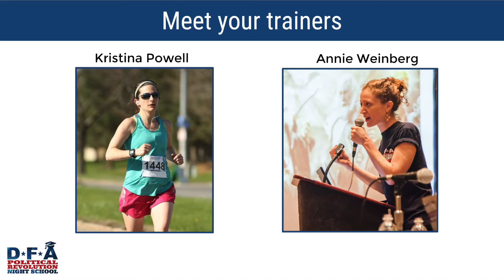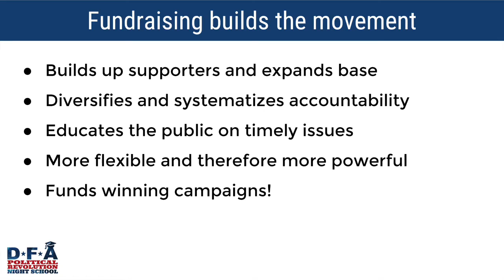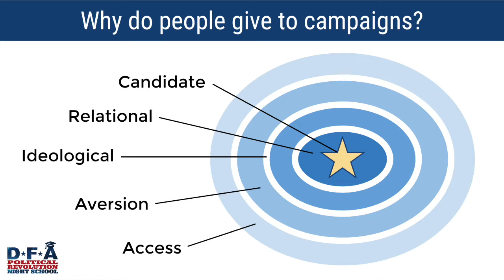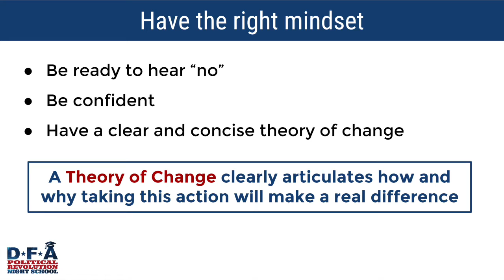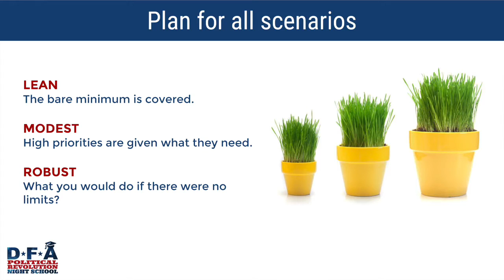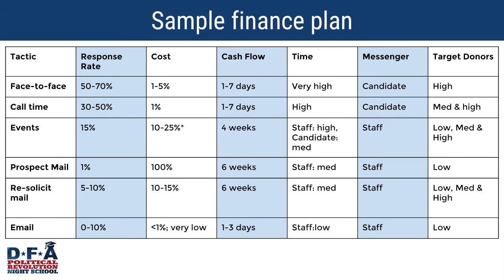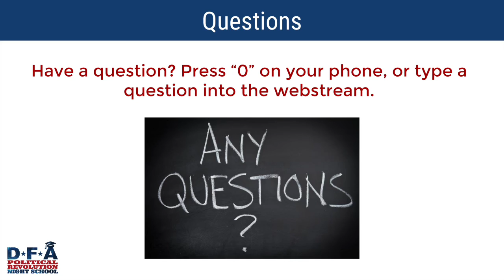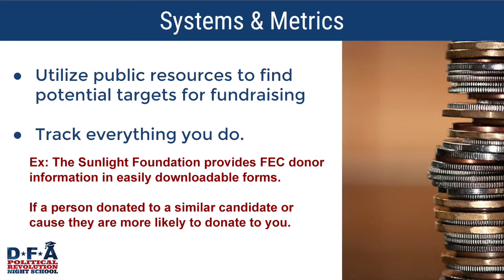DFA Political Revolution Night School #4: Launching a Powerhouse Finance Team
Winning campaigns require money and resources -- this session is an overview on building a strong finance program through call time, small dollar donors, events, and more.